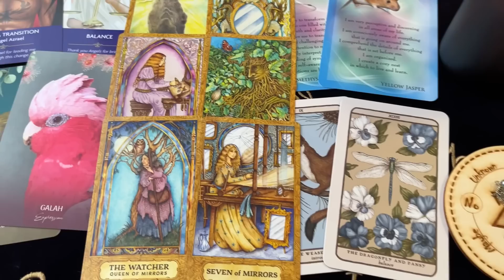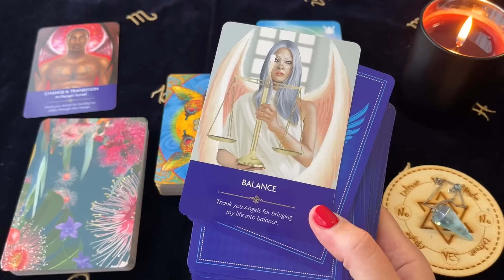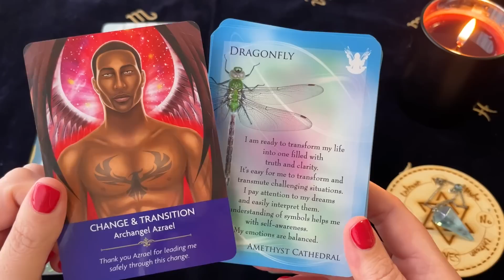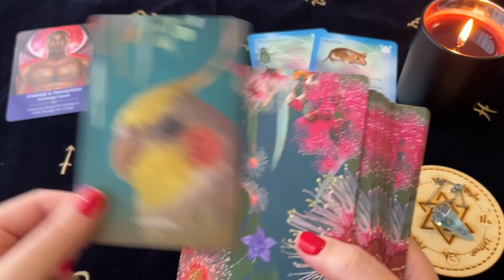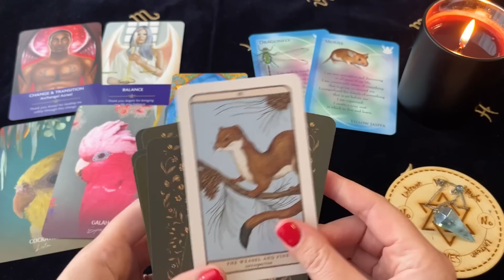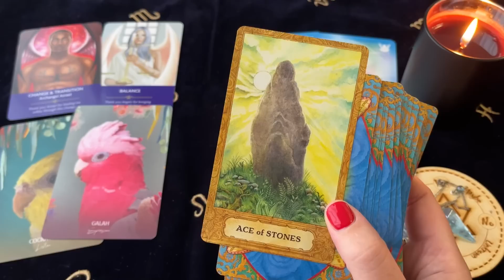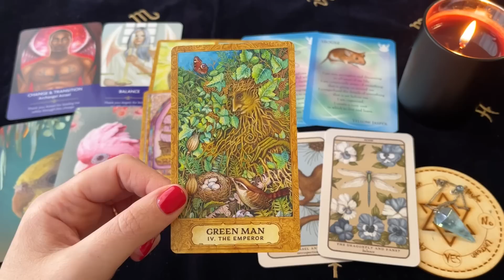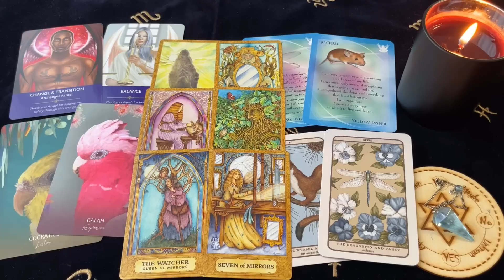♒️ Aquarius ~ Your Prayers Answered!Unexpected Surprise! 15 - 21 August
Decks Used ~
Chrysalis Tarot - Toney Brooks
Woodland Wardens Oracle- Jessica Roux
Angel Prayers Oracle - Kyle Gray
Wild Wisdom Australia - Karin Roberts
The Animal Allies & Gemstone Cards - Margaret Ann Lembo

Channel Schedule~
Monday: Aries, Leo, Sagittarius (Fire Signs)
Tuesday: Taurus, Virgo, Capricorn (Earth Signs)
Wednesday: Gemini, Libra, Aquarius (Air Signs)
Thursday: Cancer, Scorpio, Pisces (Water Signs)
Monthly Readings: Within the week before the upcoming month
Mid Month Readings: Within the week before mid month